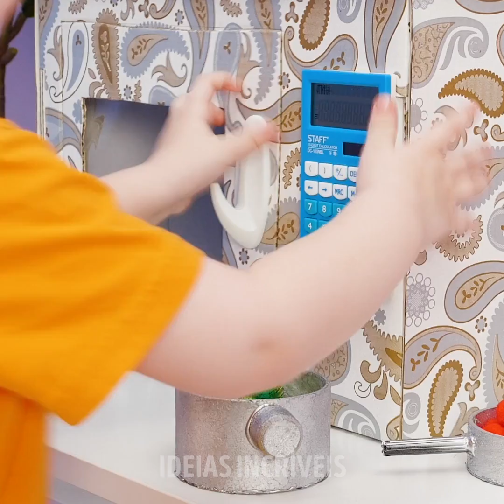22 CASINHAS DE BRINQUEDO DIVERTIDAS QUE VOCÊ PODE FAZER EM 5 MINUTOS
INCRÍVEIS BRINQUEDOS COM PAPELÃO

Olá, queridos amigos! No vídeo de hoje, nós temos muitas idéias incríveis para você. Se você tiver papelão e papel em casa, poderá fazer muitos brinquedos caseiros incríveis e até fantasias para festas. Confira nossas incríveis idéias de bricolagem, artesanatos e conte-nos aqui nos comentários, qual deles você mais gostou.

Você precisará de algumas caixas grandes de papelão para o primeiro artesanato que mostramos neste vídeo. Confira como fazer uma casinha de papelão super legal que se parece muito com uma casinha verdadeira. Você também pode fazer cortinas lindas e todos os outros detalhes para a sua casa.

Você pode fazer uma fantasia caseira de Tiranossauro Rex usando caixas de papelão. Esta é uma fantasia perfeita para qualquer festa. E ela pode ser um dragão, um dinossauro ou qualquer outro animal que você queira pintar!

Preparamos para você alguns jogos divertidos para crianças que você mesmo pode fazer. Se você gosta de jogos de corrida, confira uma emocionante pista de corrida de papelão e um jogo de corrida de lagartas feitas com papel!

Assista a este vídeo até o final e aprenda como fazer os brinquedos de papel mais adoráveis, incluindo um brinquedo legal para girar e voar (você precisará de um pouco de arame para isso), peixe de papel e um divertido brinquedo com a imagem do Bob Esponja!

MINUTAGENS:
0:22 - Casinha de papelão
3:30 - Fantasia de Tiranossauro Rex feita com papelão
8:23 - Jogo de corrida de carros feito com papelão
11:35 - Mais brinquedos de papel